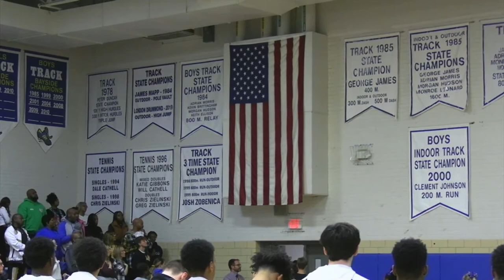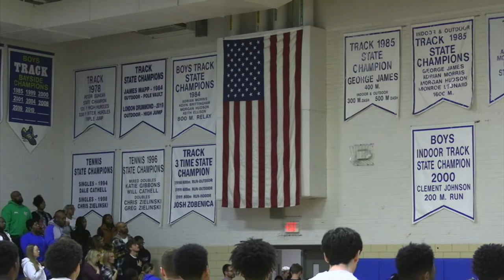SDHS Boys Varsity Basketball vs Northeast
MPSSAA 3A South Region II Final